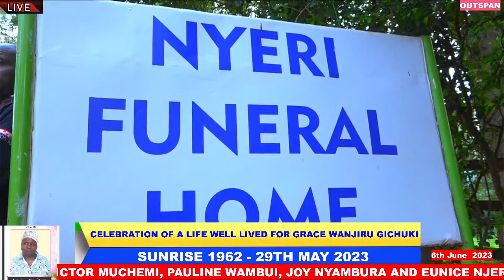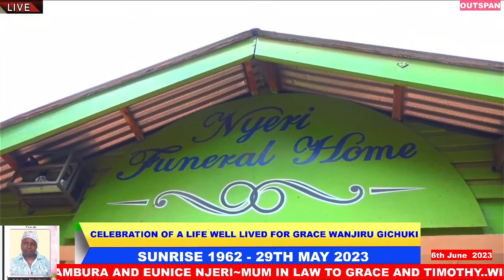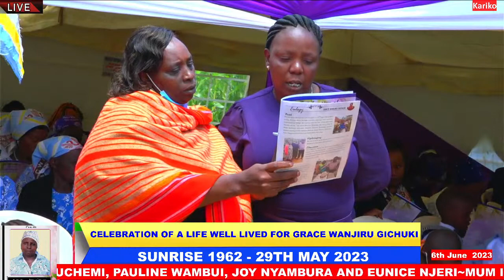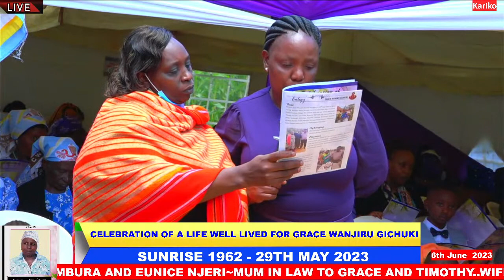Celebration of a life well lived for Grace Wanjiru Gichuki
Sunrise 1962- sunset 29th May 2023